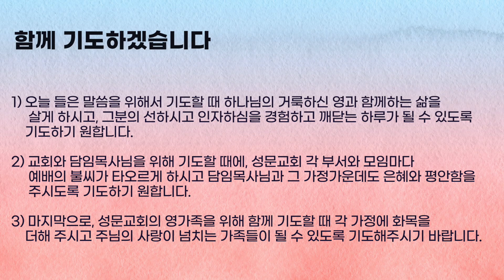5분 묵상 -하나님의 선하심과 인자하심을 맛보라(에스라 3장 8-13절) 정요한 목사 2023.12.07